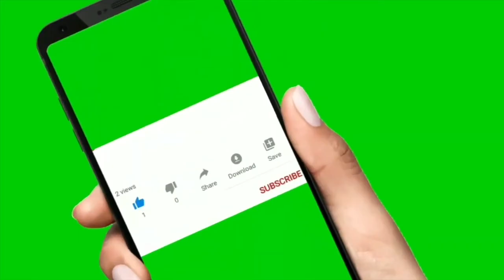Red kite Song Std 2 Kerala syllabus/Flying Kites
This video  based on std 2 lesson 2 Flying Kites